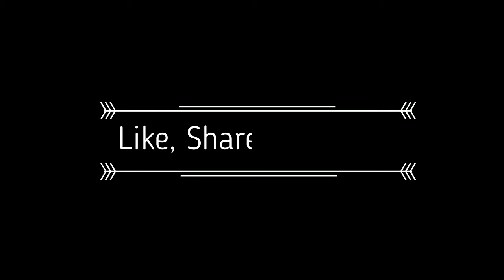Whose Line Is It Anyway? S13E2(Fun Reactions){WALTRReacts}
WALTRReacts to WLIIA.
This is a fun reaction meaning that I chose to do this for fun, like I just wanted to watch it because I haven't watched it in a long time.
So yeah come on in and enjoy!